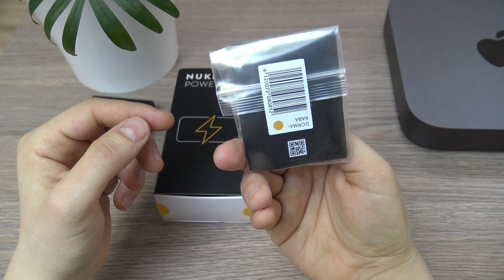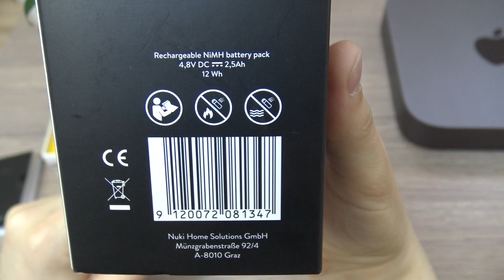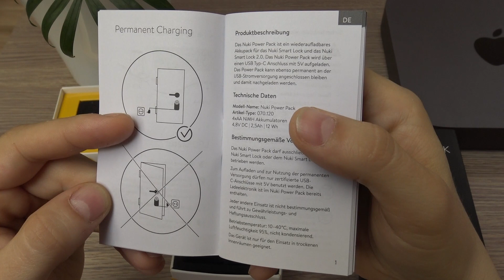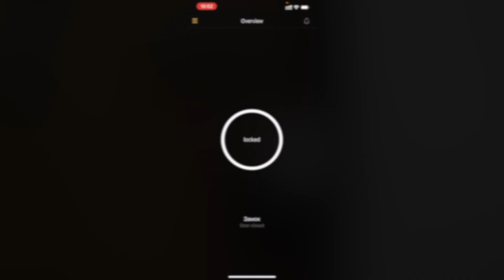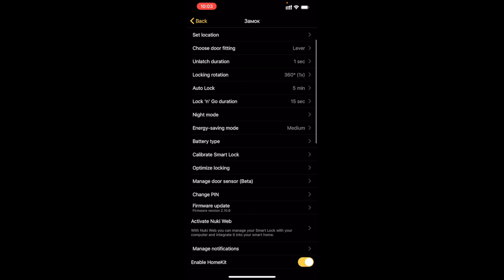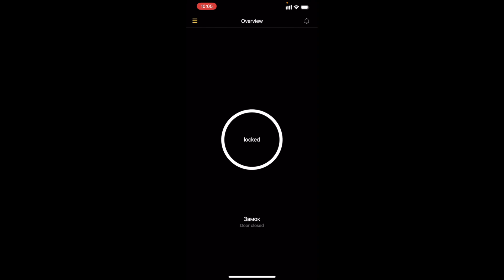Nuki Power Pack - Аккумулятор для умного замка Nuki Smart Lock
Небольшой обзор в котором я рассказал про аккумулятор, про его возможности. Еще показал Nuki Fob м возможности этого маленького брелока.
Получите скидку  30 евро при покупке Умного замка используя купон REFJWNE3WBCRF